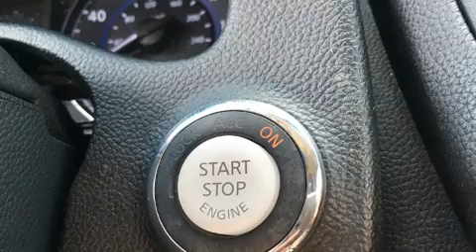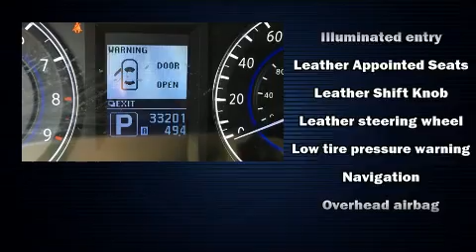2013 Infiniti G37 Journey in Montgomery, AL 36117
Brewbaker Pre-owned
300 Eastern Blvd.

You can expect a lot from the 2013 Infiniti G37. With fewer than 35,000 miles on the odometer, this car offers power, spaciousness and durability in a refined and innovative package! Infiniti made sure to keep road-handling and sportiness at the top of it's priority list. A 3.7 liter V-6 engine pairs with a sophisticated 7 speed automatic transmission, providing a smooth and predictable driving experience. A wealth of standard features means that you no longer have to sacrifice. Like leather upholstery, 1-touch window functionality, speed sensitive wipers, heated seats, tilt steering wheel, heated door mirrors, cruise control, and power windows. With high intensity discharge headlights illuminating your path, you'll always appreciate maximum visibility. Curtain airbags combine with standard stability control in creating a comprehensive safety network. It also arrives with a Carfax history report, providing you peace of mind with detailed information. We pride ourselves on providing excellent customer service. Stop by our dealership or give us a call for more information.